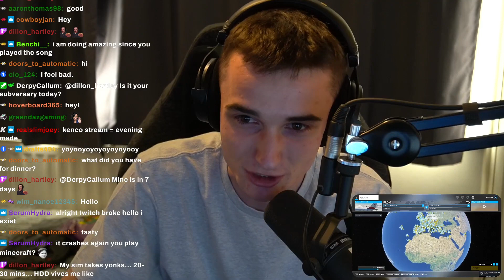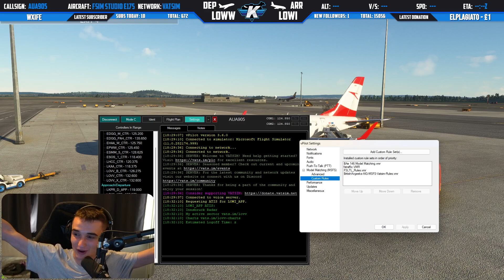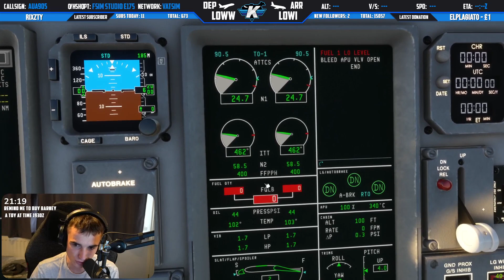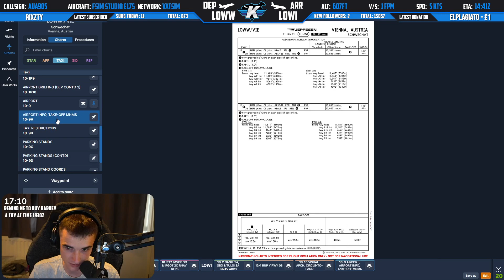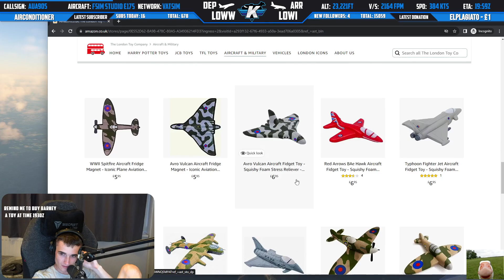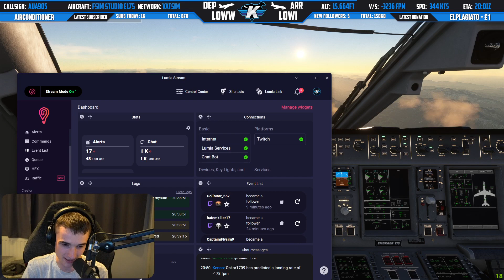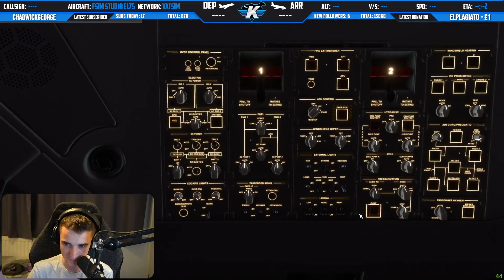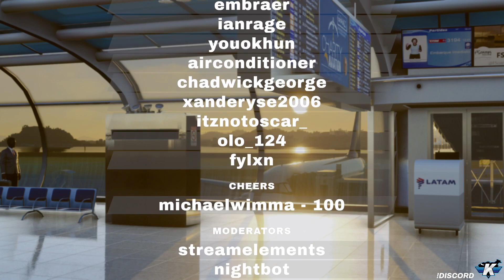✈️ LOWW ➔ LOWI ✈️ Embraer 175 & Austrian Event! 🔅🛬